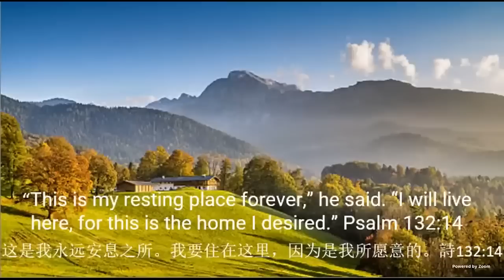2023_4_6 等候神聚會 Wait Upon God Service | 詩篇132:14 「這是我永遠安息之所」